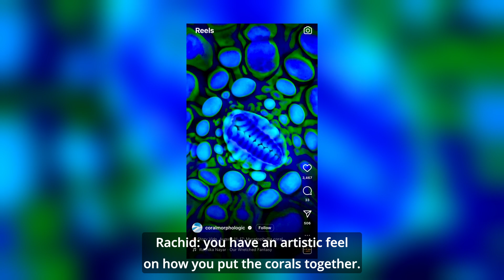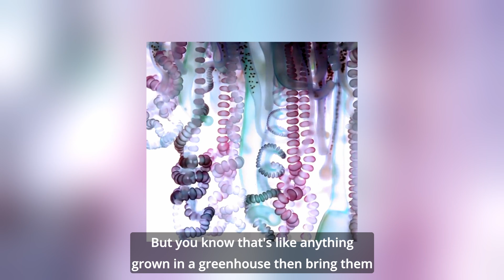Hybrid corals?! What is Coral Morphologic up to?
Marine biologist Colin Foord has provided a unique perspective on the hobby on his Coral Morphologic website over the past fifteen years by combining science and art to convey what is occurring on our imperiled coral reefs. Through examples using multimedia, Colin shows just how beautiful some corals that may be thought of as less than they can be. Some of the corals he has showcased grow on the piers near a central urban area. But the highlight of this discussion is Colin showing his Coral City live stream camera that is permanently mounted in the waters off Miami, where over 180 species of fish have been cataloged and where schools of sharks, as well as rays and sea turtles, are frequent visitors. If you have not checked out this live stream before, you will be hooked after seeing highlights from it here. This innovative idea has also allowed for the first one-year time-lapse of the growth of the corals surrounding the camera. Through this camera and his talents, Colin has tried to stress the need for coral-human symbiosis. Colin discusses how he uses the macro photographs he has taken of corals and projects these images onto large structures providing many with their first opportunity to see just how beautiful corals are. And the goal of his work is to help with coral reef restoration by providing individuals a basis for why they should want to preserve such impressive creatures.

A special thanks to Colin Foord and Max Ivers from Coral Morphologic for spending time with Polo Reef!

- Andrew Sandler

0:00 - Intro
0:56 - Introducing Colin Foord
1:40 - Coral Morphologic
1:53 - Coral Reef Livestream Camera
4:08 - The Coral City Foundation
4:44 - Miami Art Week
6:18 - Coral Reef Restoration
7:49 - Documenting Coral Growth
8:28 - Scaling Coral Culturing
10:21 - Outro